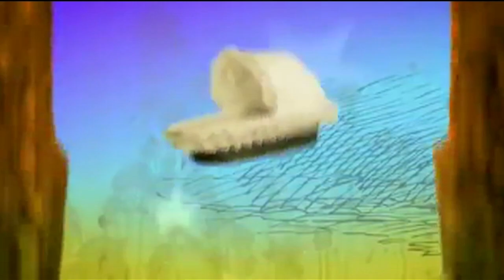Puntata Speciale "Pazzo&Rotter" Le Iene - seconda puntata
Puntata Speciale "Pazzo&Rotter" Le Iene
seconda parte
VOX POPULI